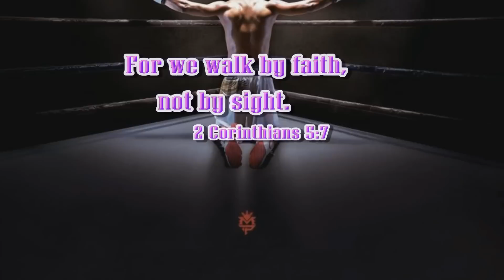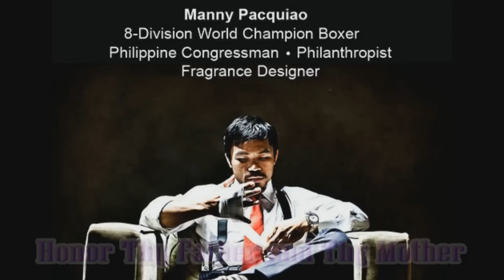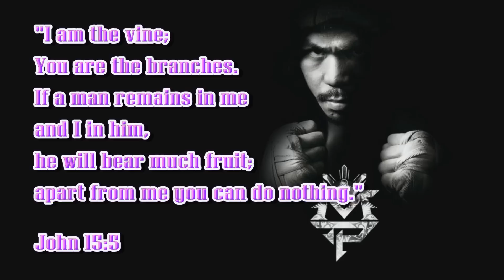Manny Pacquiao - A Tribute To A True Champion by: Antony Starluck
Happy Birthday Manny Pacquiao!!! (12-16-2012)
We All Love You from Las Vegas!!!

Original Music, Lyrics and Vocal rendition by Antony Starluck.

Antony-Euclid C. Villa-Real a.k.a. Antony Starluck "The Singing Inventor"